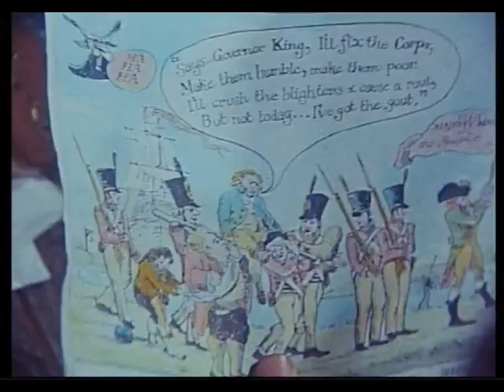A Timeless Life Full TV Miniseries-Part 5-Smell Of Rebellion